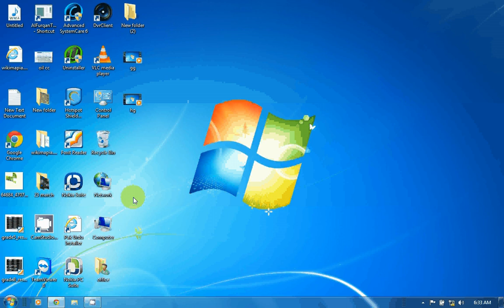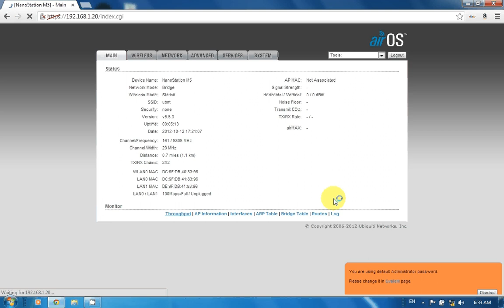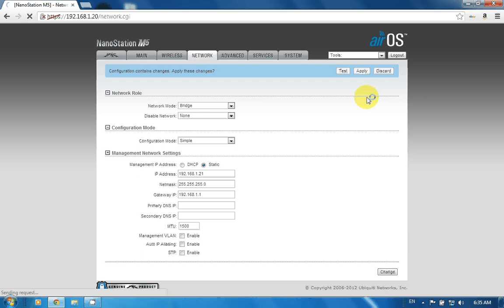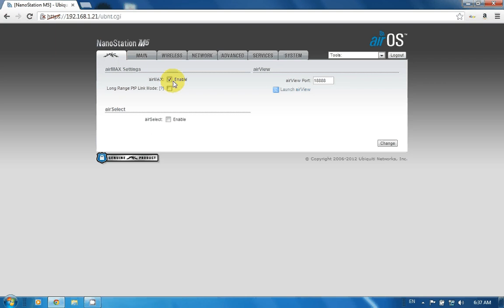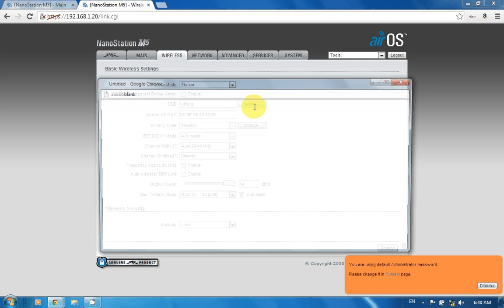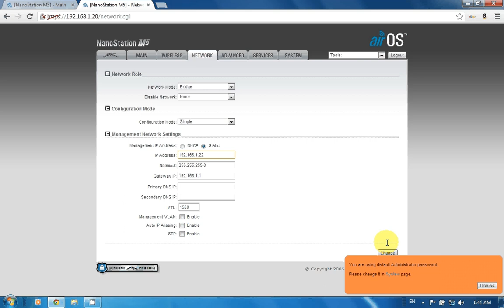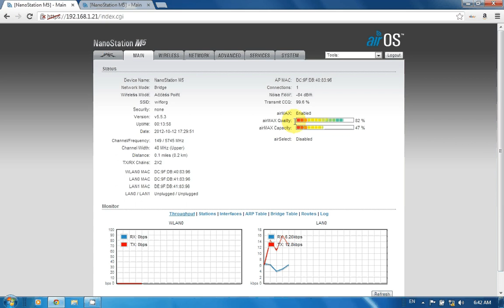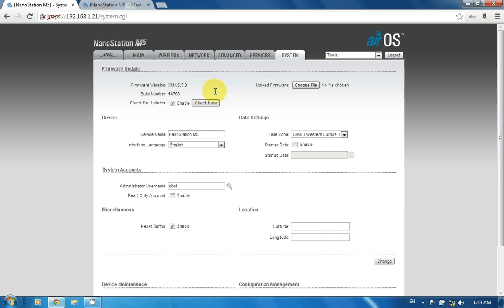UBNT 2 nano station m5 point to point bridging guide URDU/HINDI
this vedio by khurram shahzad
and visit khurramwifiorg.tk